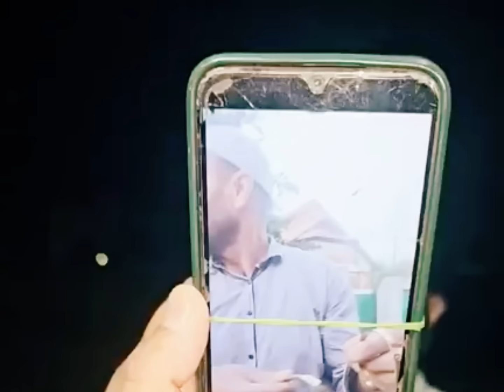Appreciate❤ Habak Naseem bagh mai inhone golden bangle uthaye hai